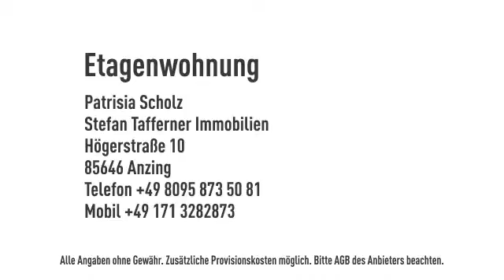2 Zimmer Wohnung mit großzügiger Loggia in Bogenhausen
Objektnr.: 224
Informationen zum Energieausweis:
Energieausweistyp: Verbrauchsausweis
Endenergiebedarf: 112.0kWh/(m²*a)
Heizungstyp: Zentralheizung
wesentliche Energieträger: Fernwarme